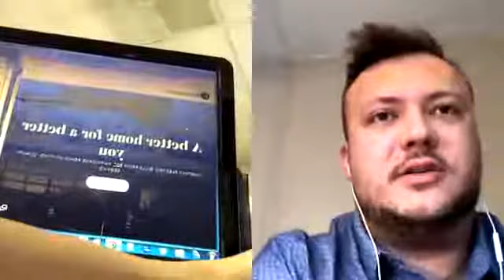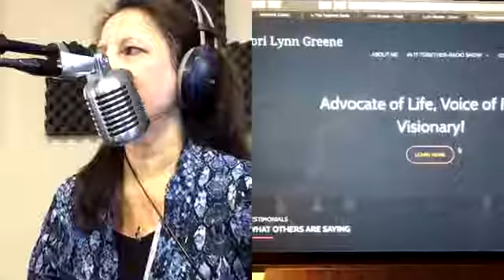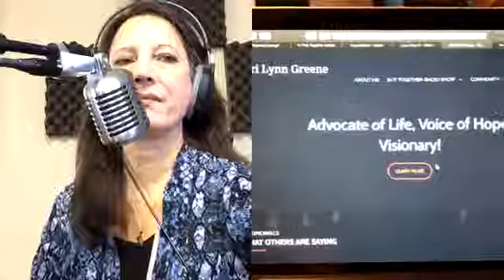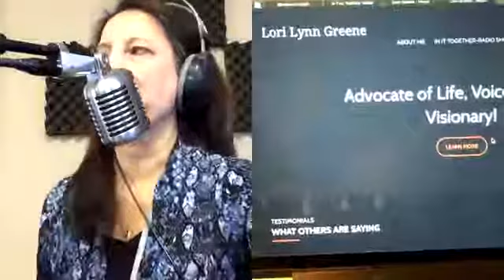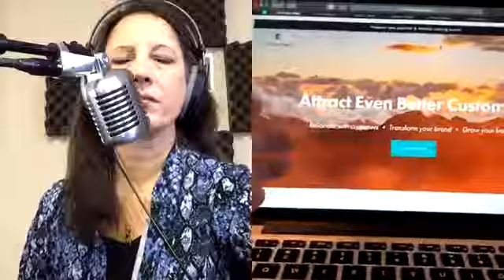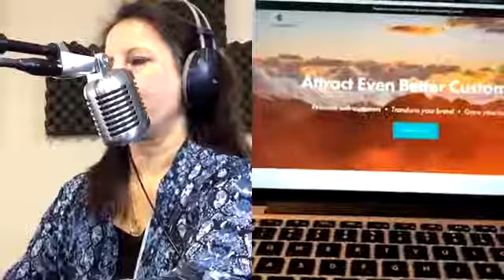Cultivating Deep Client Relationships & Value Engineering with Alex Harvey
On Today's "Business Beat" Alex Harvey from Illuminate Design joins us on FB Live at 9 AM. Due to technical difficulties, the conversation really starts around 17:10 minutes. Talking about "Cultivating Deep Client Relationships and Value Engineering" Basically, how we can best present your business to our clients?